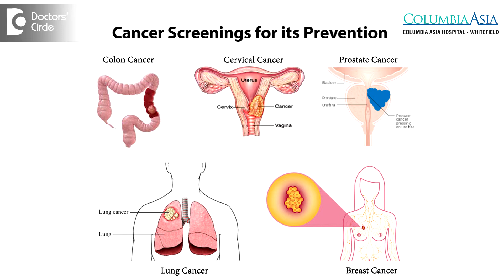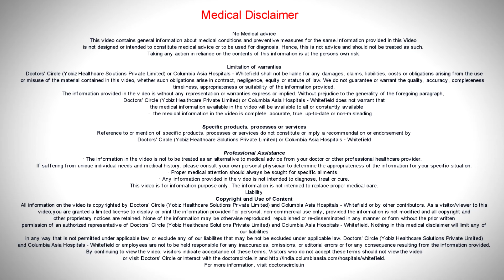Can stress or injuries cause Cancer Is it contagious? - Dr. Basawantrao Malipatil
Neither stress no injury can cause cancer. Cancer is not contagious. Most of the cancers are not preventable, but few cancers, there is atleast a screening test which helps in detecting cancer at an early stage till the cancer is still curable, there are 5 cancers for which screening tests are available. One is colon cancer, one is lung cancer, one is breast cancer, cervical cancer and prostate cancers. These are the 5 cancers for which screening tests are available and we can apply the screening tests to detect and treat the cancers at an early stage.